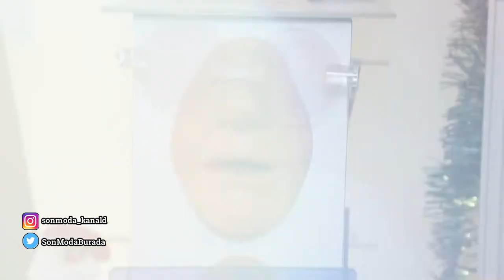Güneş gözlükleri artık hayatımızın bir parçası! İşte 2019'un trendleri...